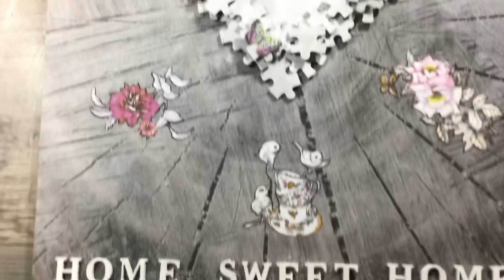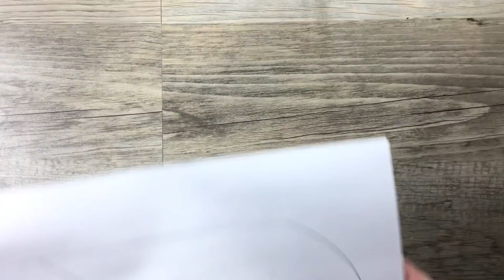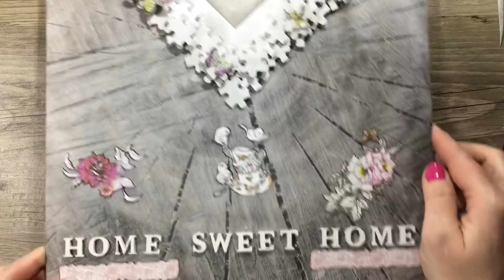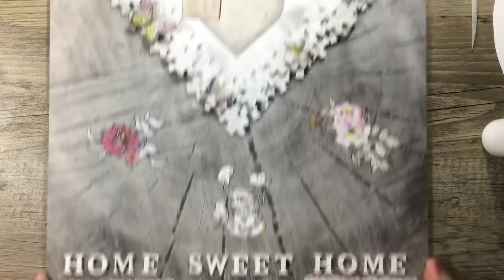Home Deko * aus meinem Action Haul * Tutorial * basteln * deutsch * knutselen